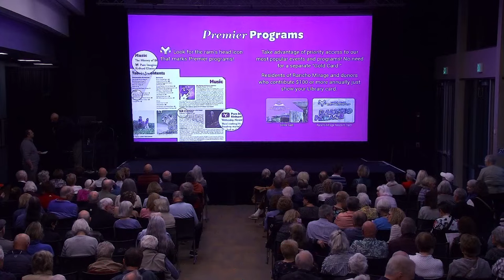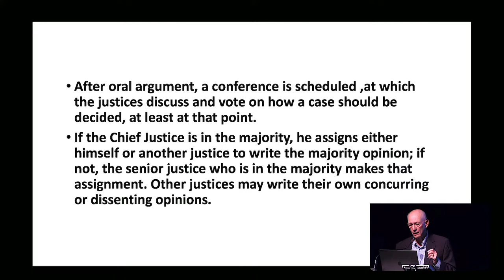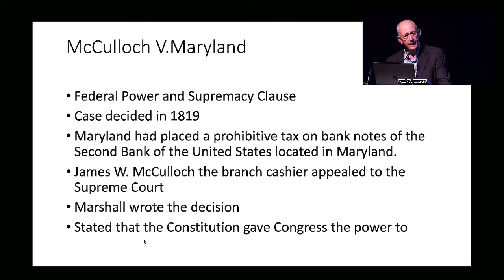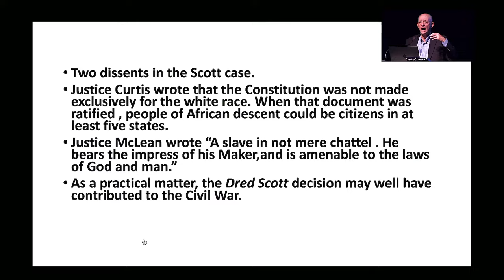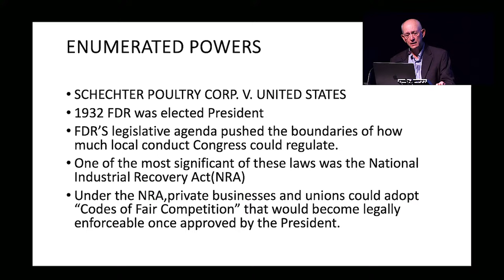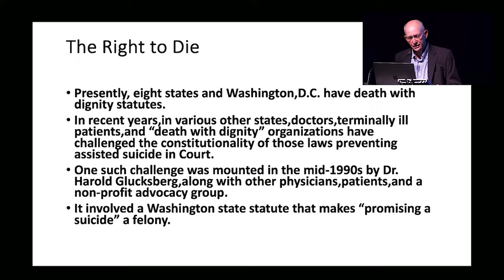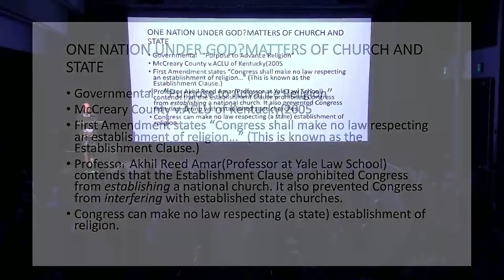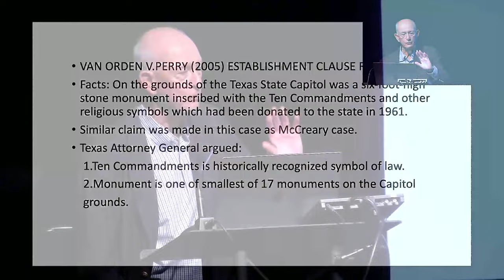Learning in Retirement Series • The Supreme Court and Select Landmark Decisions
The Library is excited to be partnering with Learning in Retirement to offer free programs for area seniors. Learning in Retirement's curriculum is taught by local experts and is designed specifically for those ages 50 and above who want to learn for the pure enjoyment of learning. No registration is required to attend the programs at the Library.

Presenter Jerry Swirsky will provide a brief description of the operation of the Supreme Court as well as a discussion of some selected landmark decisions. Swirsky is a graduate of Yale University and practiced law for approximately 40 years in both the State Courts and Federal Courts of Connecticut. A continued interest in American History and the Supreme Court led him to teaching over the last four years with Learning In Retirement.